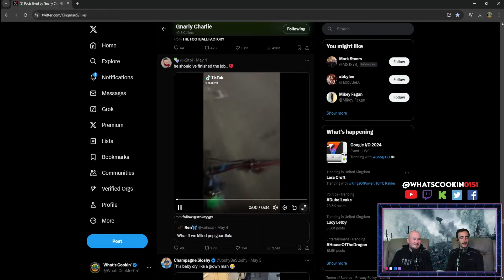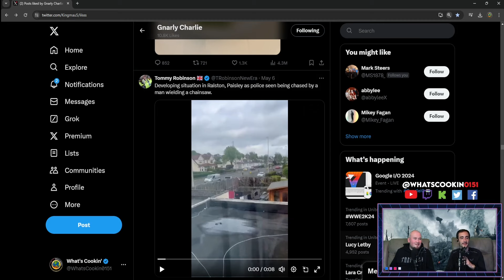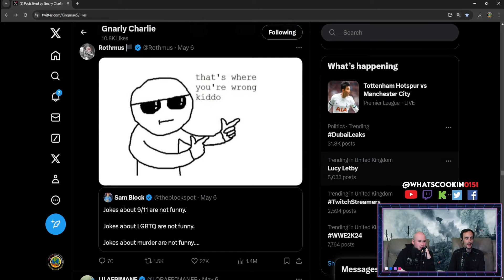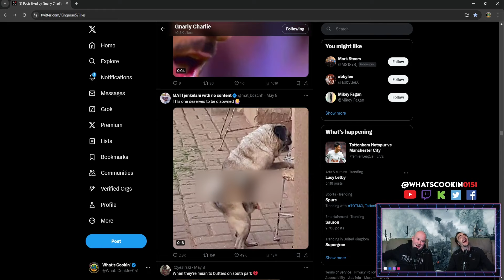Try Not to Laugh Scouse Edition S4 E21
Back again with all the funniest videos you can find, if you want more What's Cookin' watch us LIVE ON TUESDAYS EVERY WEEK!!!